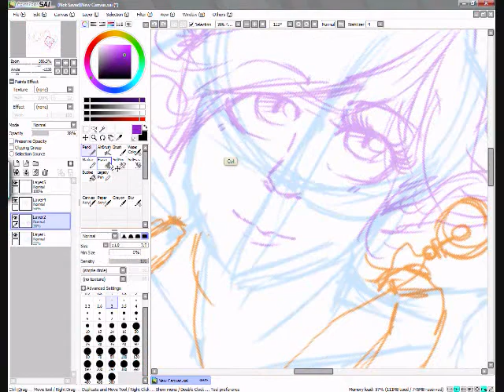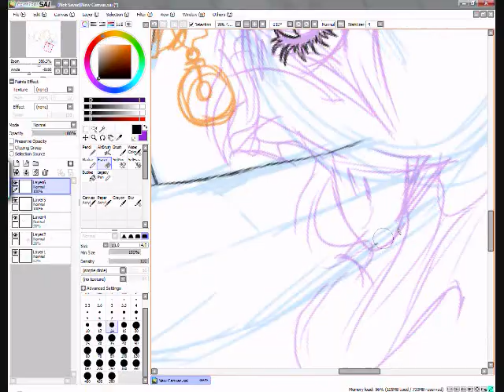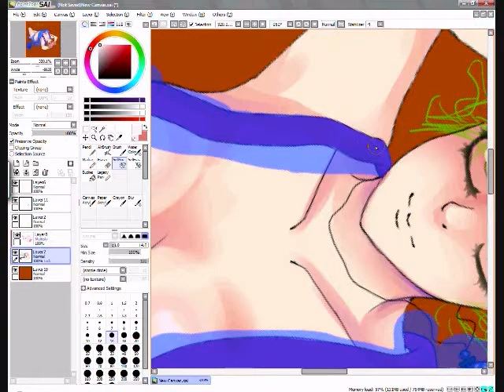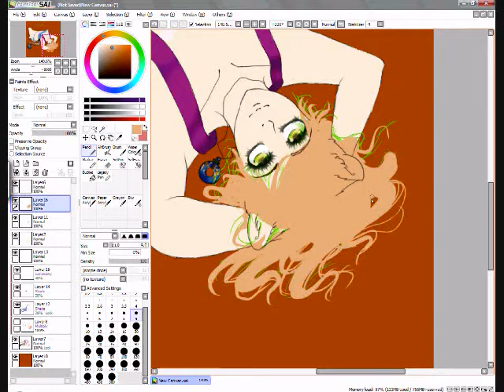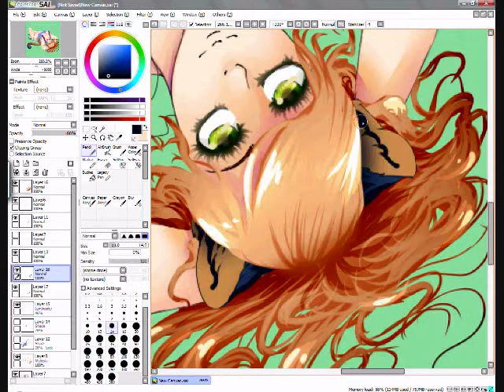Speed Paint #18: Sexy Lola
lol. lovey title yes?
anyways i did edit her eyes afterward because i noticed they look wierd... meep

edit:
how in the world i got all those proportions right i have no idea... other than the face